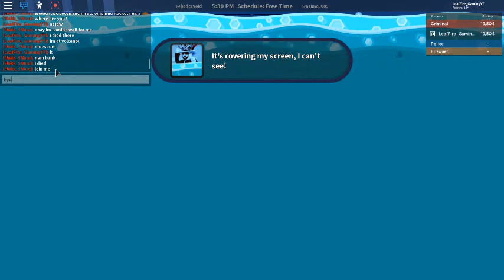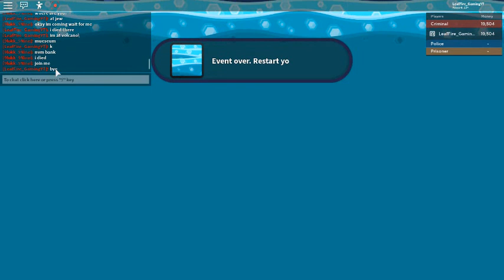Jailbreak Epic Event 2020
sub for robux to join my fan group thanks if u subed